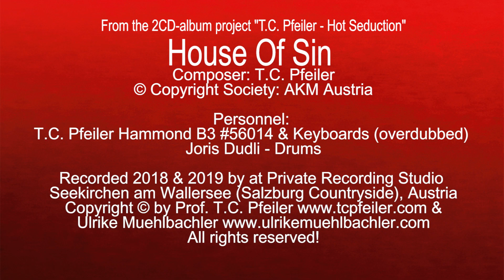House Of Sin, composed by T.C. Pfeiler, Hammond B3, Copyright Society: AKM Austria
House Of Sin
Composer: T.C. Pfeiler
Lyricist: instrumental
© Copyright Society: AKM Austria

T.C. Pfeiler - Hammond B3 #56014 & Keyboards (overdubbed)

Recorded 2018 & 2019 at Private Vintage Recording Studio, Seekirchen am Wallersee, Austria by Ulrike Muehlbachler & T.C. Pfeiler